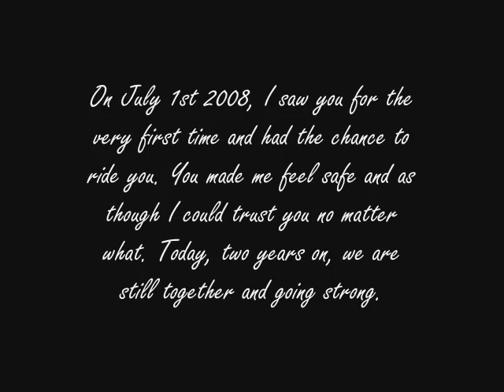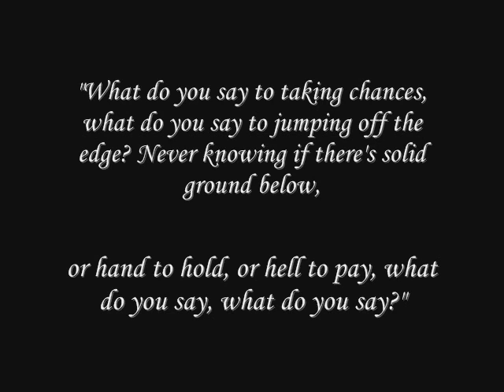Missy, 2 Years :)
2 years as of July 1st (late as I've been away).

She has taught me so much and just continues to. After unconsistant work for the past 6 months we are finally getting back into the routine :)

Enjoy the 'Glee' music.